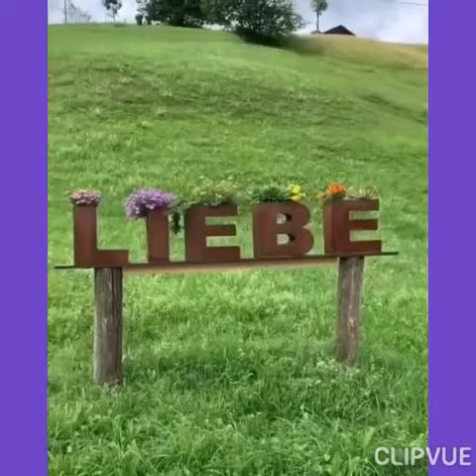طبیعت زیبای سوییس //دهکده های بینظیر 👌☝🙏👏👏